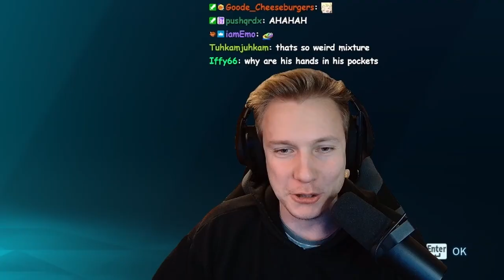First Time Palworld, Hardest Difficulty #01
*Palworld*

An brand new action adventure open world multiplayer survival crafting game in which you collect mysterious creatures called "Pals" in a vast world and have them fight, build, farm or work in factories.

🕹 *GAME*

Titel: Palworld
Genre: Action, Adventure, Indie, Open World, Survival, Crafting, Early Access
Developer: Pocketpair
Publisher: Pocketpair